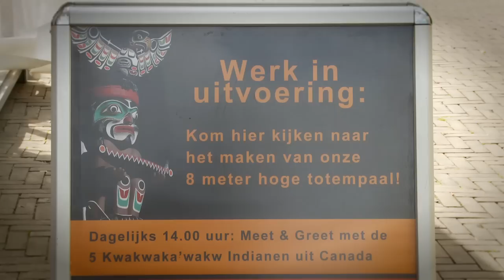Totempaal in Museum Volkenkunde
In Museum Volkenkunde in Leiden is een Totempaal gemaakt in het kader van de tentoonstelling over de Noordamerikaanse Indianen van de westkust.
Camera en montage: Toon Verhoeven - Mediatix